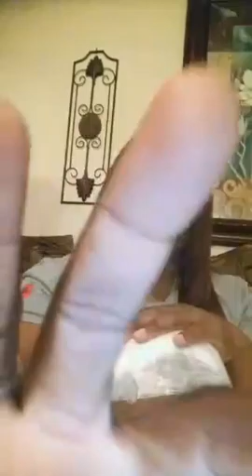👉Synthetic Wig👧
Recorded on 12/19/2015 02:01 AM UTC by TenishaBibbs
Conyers
Live viewers: 16